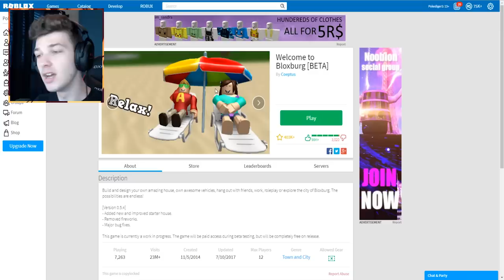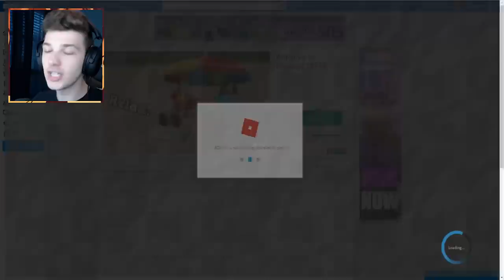REMAKING MY REAL HOUSE IN ROBLOX!!